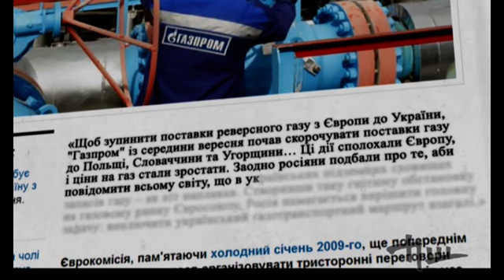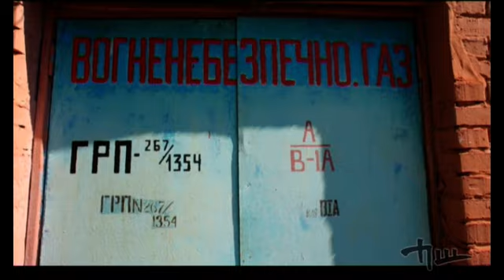Густав Водичка о том что общего у "Газпрома" с фашистами